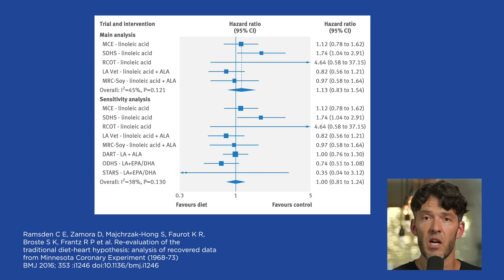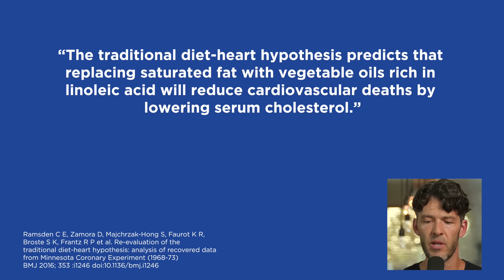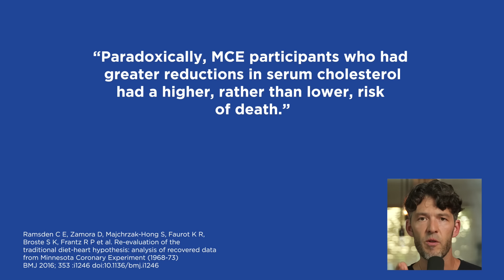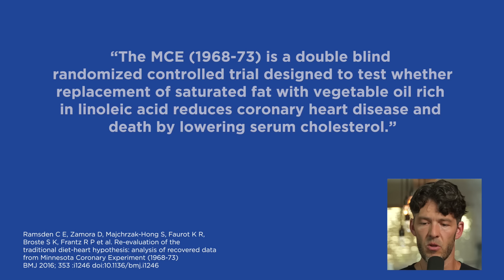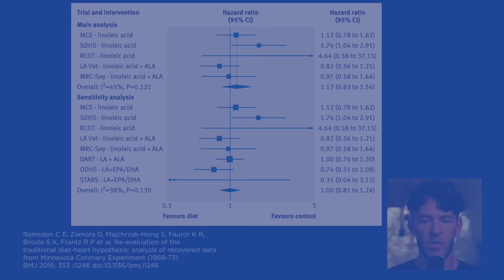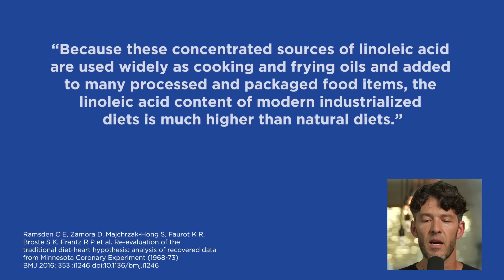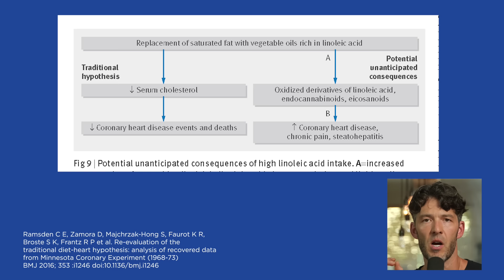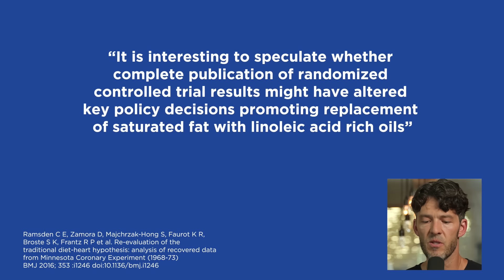Exposing Vegetable Oil VS Saturated Fat Lies: Study Hid These Findings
A re-analysis of the biggest study comparing vegetable oil VS saturated fat is mind blowing.

Show Notes

0:00 Intro
2:26 Lower Saturated Fat isn’t better
3:04 Autopsy studies
4:09 Berberine
4:48 Data was omitted
5:05 Main finding of the study
8:20 Unpublished documents
9:06 Autopsy findings
11:00 Mortality rates
12:21 How much oil are we eating?
13:00 Concluding remarks
13:06 Mechanisms